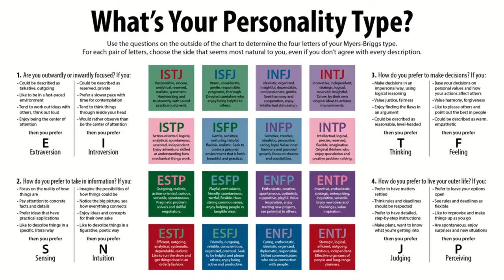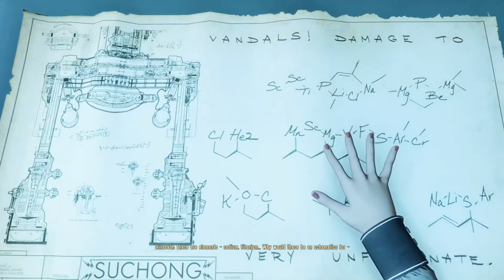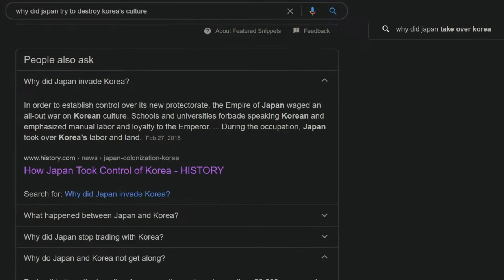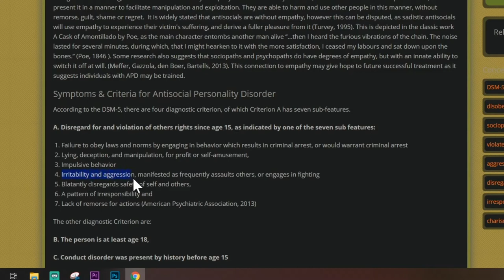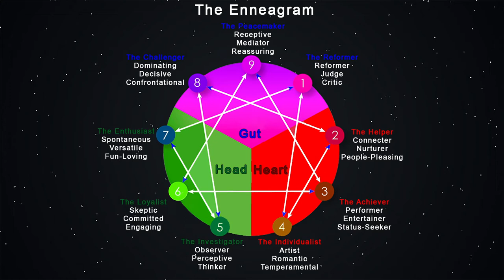BioShock MBTI and Enneagram – Yi Suchong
In this video, we'll be using the MBTI and Enneagram systems to analyze and type the universally disliked antagonist, Yi Suchong!
We'll be looking deeply into his troubled past, his habits, his reasoning, and much more, such as the Japanese invasion of Korea from 1910 to 1945.

BioShock
Developer: Irrational Games
Publisher: 2K
Release: August 21, 2007
Genre: Action Adventure, First Person Shooter
Platforms: PlayStation 4, PlayStation 3, Xbox 360,  Xbox One, Windows PC, Nintendo Switch, iOS, Mac OS X

Timestamps:
00:00 Introduction
00:22 Yi Suchong's History
2:37 Dominant Function
8:07 Auxiliary Function
13:24 Tertiary Function Introduction + History
16:18 Inferior Function
18:45 Enneagram